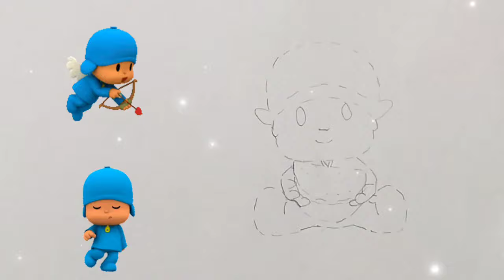Drawing and coloring pocoyo l easy drawing l pocoyo drawing 💖 drawing for kids l drawing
Drawing and coloring pocoyo l easy pocoyo drawing l pocoyo drawing 💖 drawing for kids l easy drawing